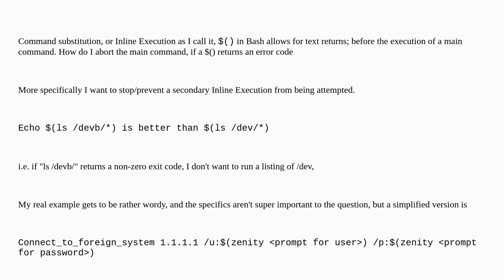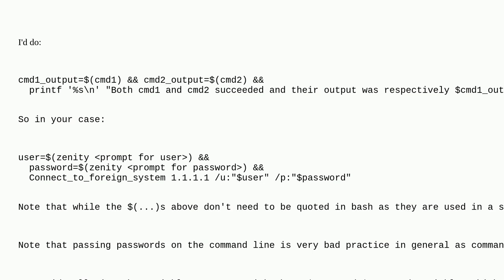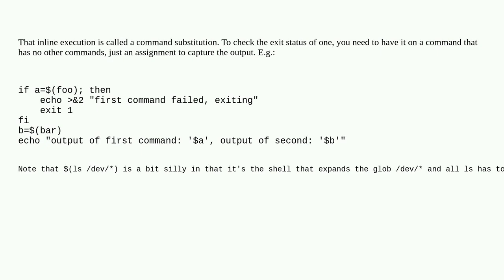Unix: How to make bash abort a command on an inline execution error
How to make bash abort a command on an inline execution error

A special thanks goes out to the awesome community

  bash command-substitution